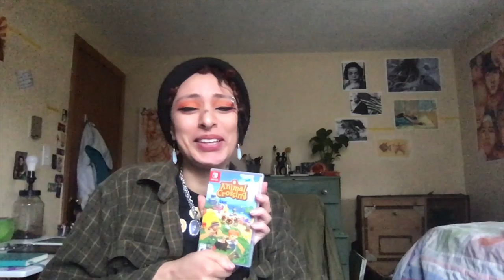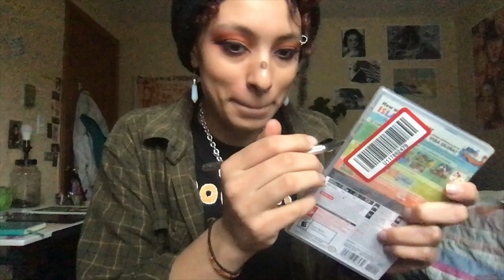Vlog 10 | Unboxing and Playing Animal Crossing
Animal Crossing came today! Come unbox it with me :)

I unbox a yellow Nintendo switch lite, and Animal Crossing New Horizons. At the end I play the game.

Honestly I’ve been so excited for this for weeks, I’m so hoary its finally here.

Pronouns: they/them